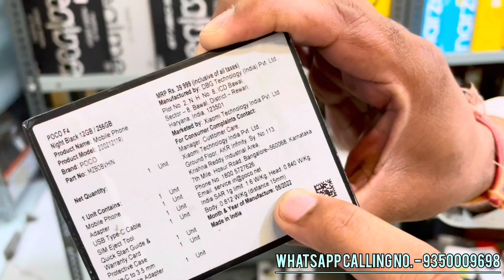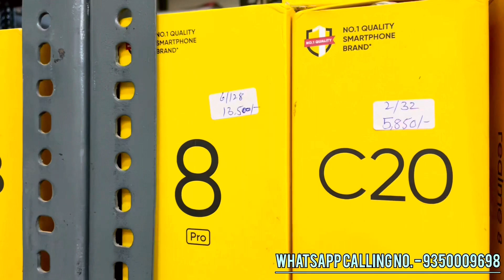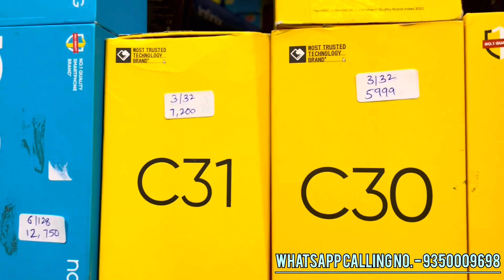Omji Mobile Bumper Sale |HUGE Discount On Android Mobile With FREE Powerbank & Necband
We Deal in open box mobile phones and electronics wholesale and retails both

Instagram Name - omji_mobile_official1

Shop no. 3 Block F19 Rohini Sector 8 Near deepali chowk , Vijay sales

Contact Numbers
only whatsapp calls